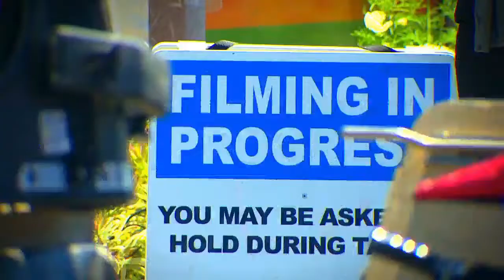Grey's Anatomy visits Seattle ahead of 15th season